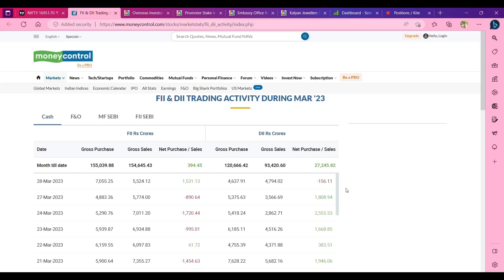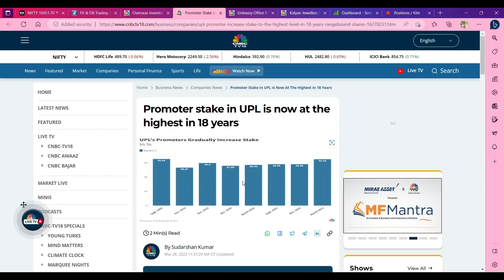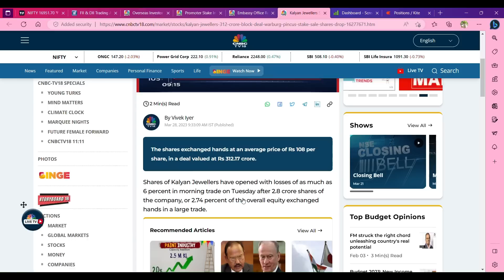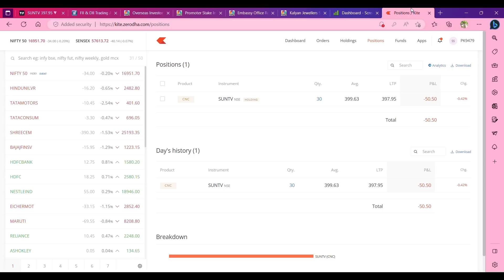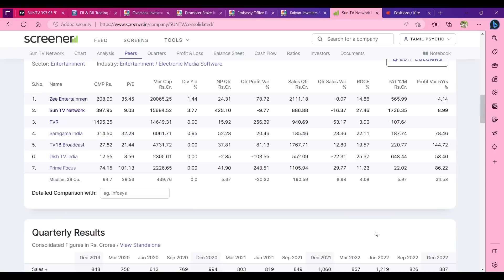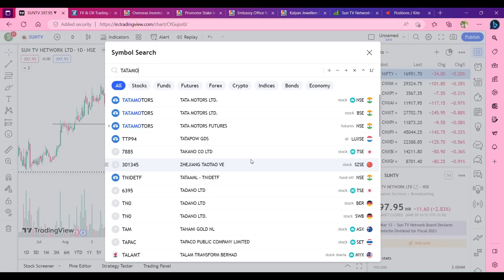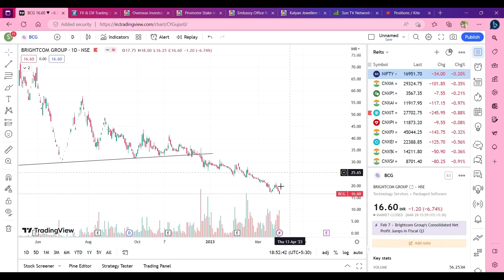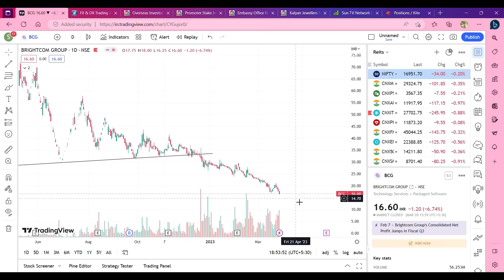அட்டகாசமான வாய்ப்பை கொடுத்த இரண்டு பங்குகள் | Suntv மற்றும் TatamotorsDVR வாங்கலாமா?